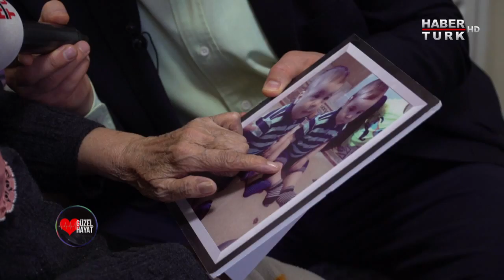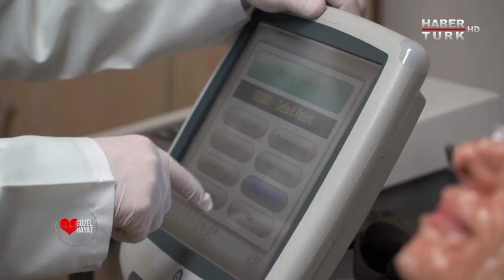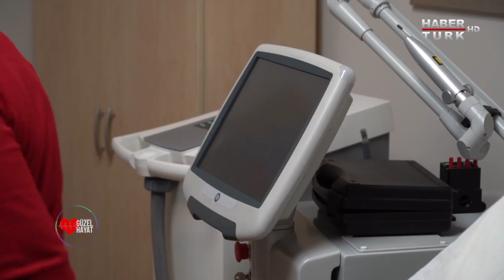Güzel Hayat - 25 Mart 2108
Doğru beslenmeden egzersize, hastalıklarla ilgili tüm merak edilenlerden sağlıklı yaşama dair ipuçlarına, topluma değer katan sosyal projelerden teknolojik gelişmelere kadar pek çok konu Güzel Hayat'ta ekrana geliyor.

18 aylık bir bebeğin karaciğer nakli nasıl gerçekleşti, yaşlılarımızın huzurevindeki yaşam öyküleri neler ve yaşama nasıl tutunuyorlar, sağlıklı, bakımlı ve güzel bir cilt için yapılması gerekenler neler gibi soruların cevapları izleyicilerle paylaşılıyor.